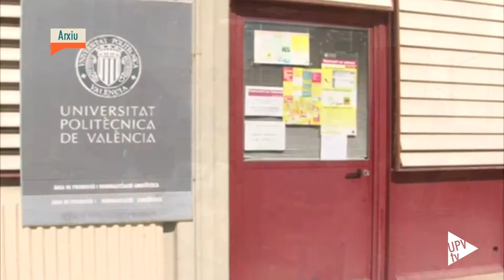Noticia @UPVTV: Grups de conversa en valencià @spnlbondia [29-09-2015]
Vols millorar la teua fluïdesa oral en valencià? El Servei de Promoció i Normalització Lingüística de la Universtiat Politècnica de València ofereix grups de conversa en valencià presencials i en línia, durant el primer quadrimestre del curs.

Fomentar l’intercanvi conversacional entre les persones assistents i la correcció fonética, léxica i oral del valencià són objetius claus d’aquesta activitat dirigida a tots els membres de la comunitat universitària.

Aprofita l’oportunitat i apunta’t al nivell que més et convinga. El termini d’inscripció finalitza demà, dimecres, 30 de setembre.